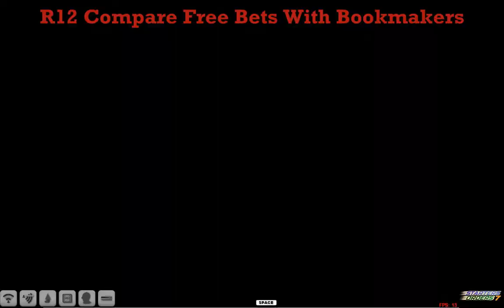FR WK1 R12 Compare Free Bets With Bookmakers